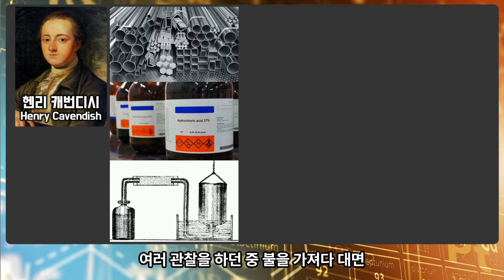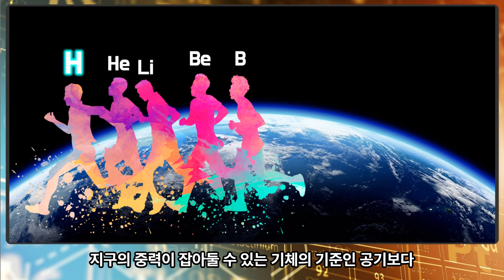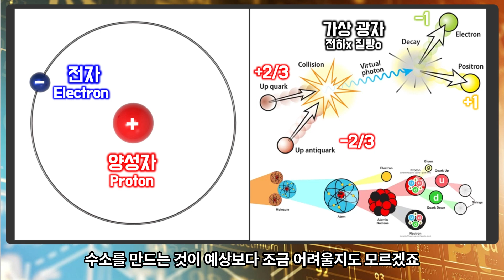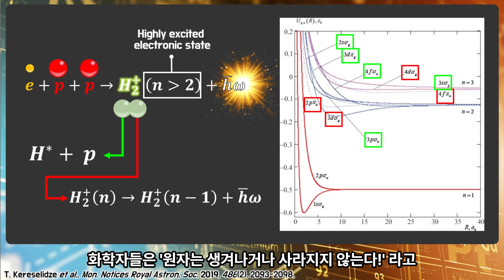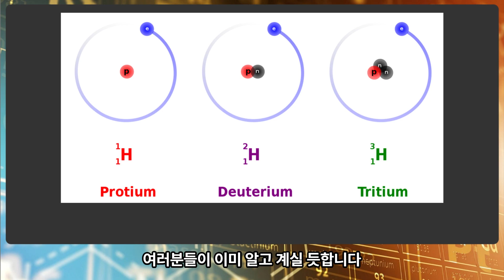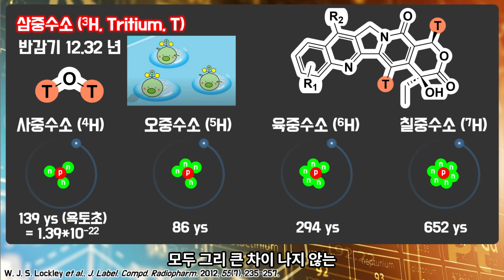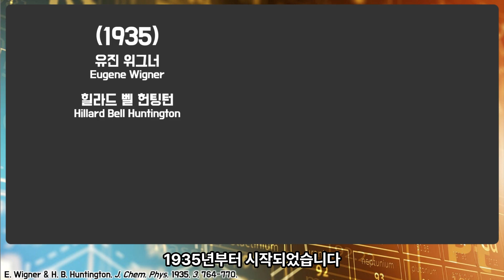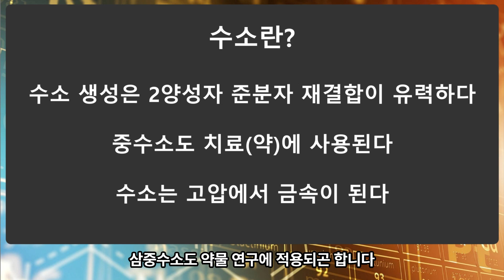No.001 수소 (Hydrogen, H)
수소 탄생은 하나의 전자와 두 개의 양성자로 시작된다
중수소로 약 만들기
삼중수소 몸에 넣기
수소로 금속 만들기

[00:00] 인트로
[00:23] 수소의 발견
[01:01] 수소의 어원
[01:42] 수소의 특징과 우주
[03:25] 수소의 탄생(준입자 재결합)
[07:25] 수소의 동위원소
[08:15] 중수소 의약품
[09:29] 삼중수소의 쓰임새
[10:14] 사중수소 이후
[11:02] 수소는 왜 1족인가
[11:46] 금속성 수소
[14:00] 결론